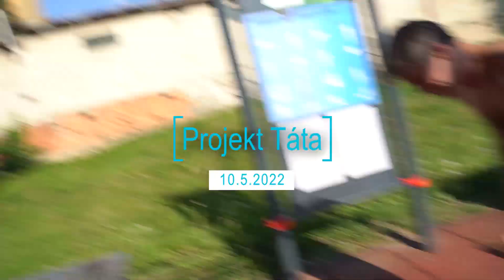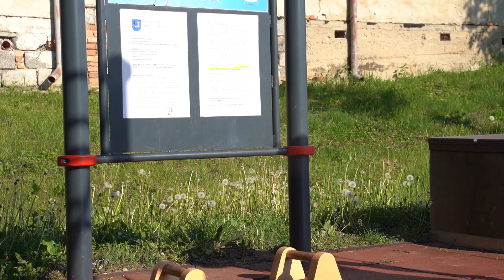Zlomený vaz při kliku ve stojce?!